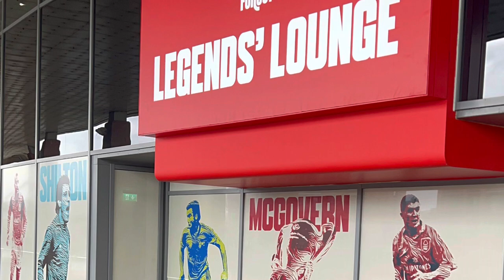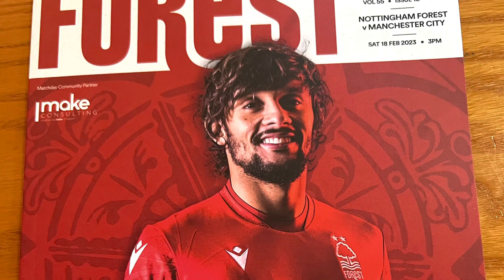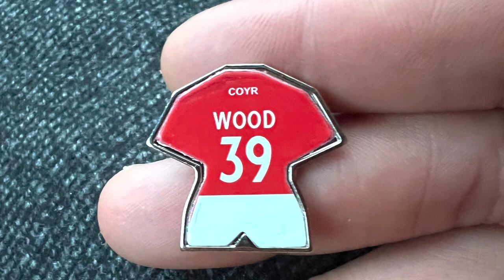Nottingham Forest 1-1 Manchester City. FA Premier League 18/02/2023.